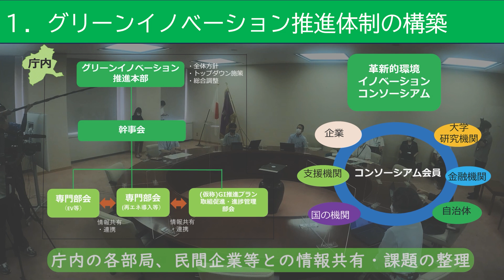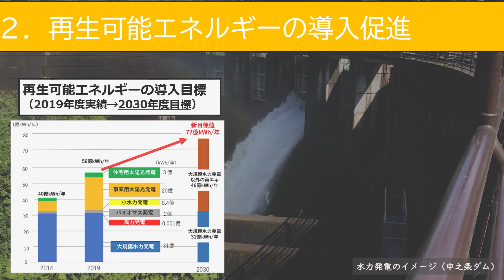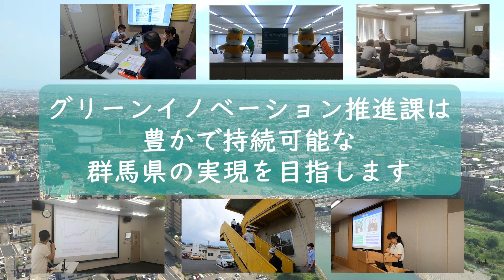3分でわかるグリーンイノベーション推進課 | グリーンイノベーション推進課 | 群馬県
「グリーンイノベーションって何？」「グリーンイノベーション推進課はどんな業務をしているの？」

この動画は、グリーンイノベーション推進課の主な業務内容をお伝えする動画です。
また、そもそも、グリーンイノベーションとは何かについても簡単にご紹介します。

※課内の組織、業務内容は、令和6年度時点のものとなります。

00:02　導入（グリーンイノベーションとは、大まかな業務内容）
01:17　業務内容①グリーンイノベーションの推進体制の構築
01:48　業務内容②再生可能エネルギーの導入促進
02:27　業務内容③省エネへの取組